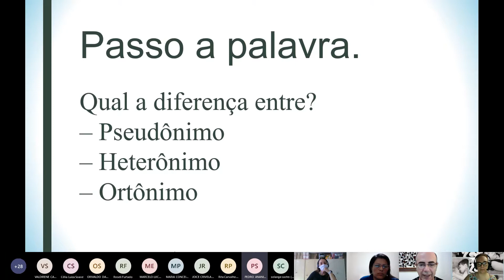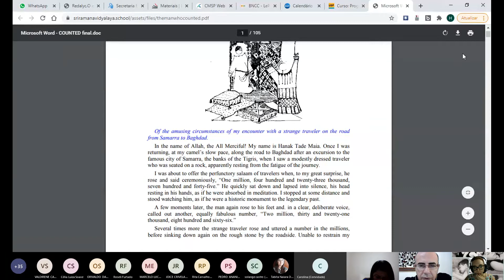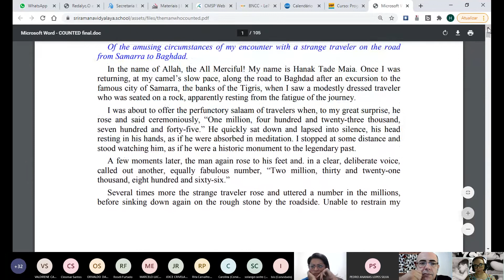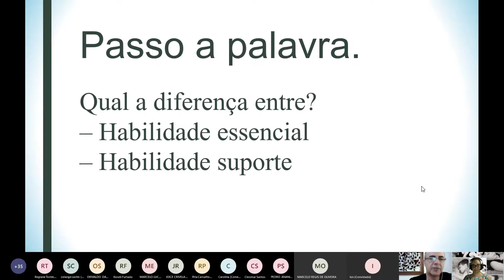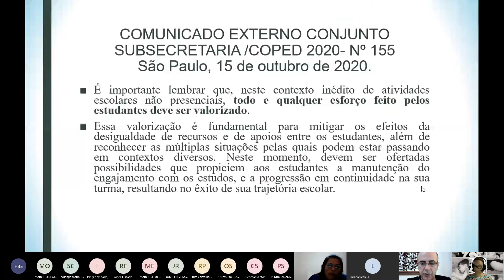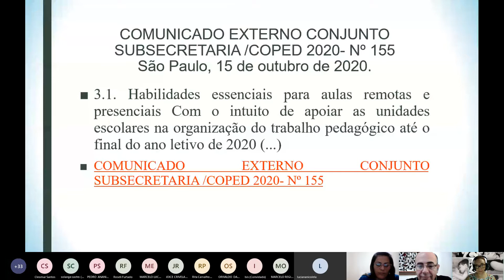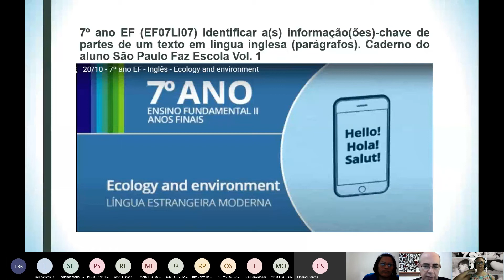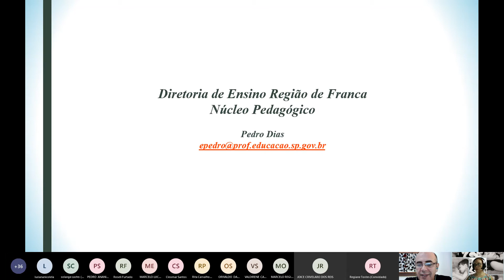ATPC Língua Inglesa 28 out 2020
Vídeo ATPC Língua Inglesa DE Frsanca 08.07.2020.